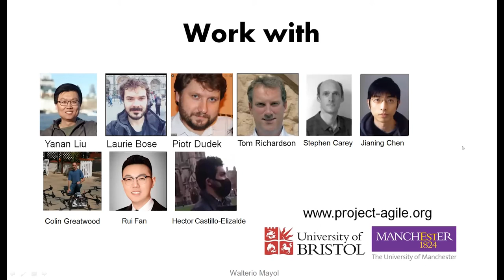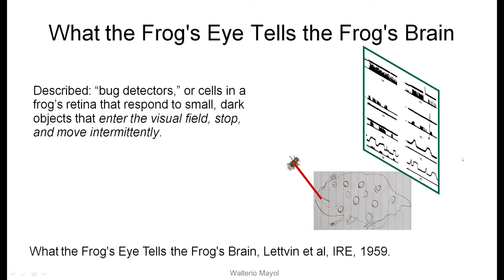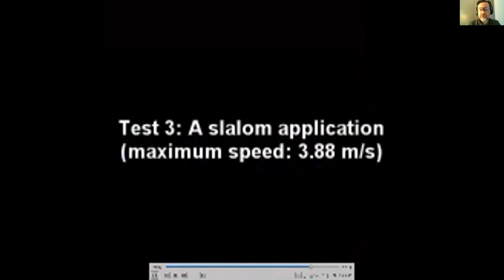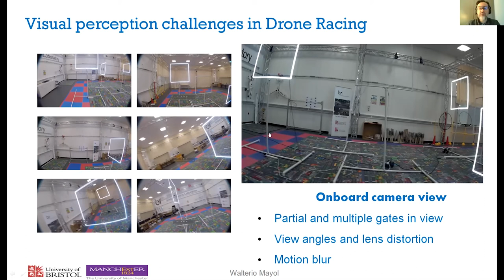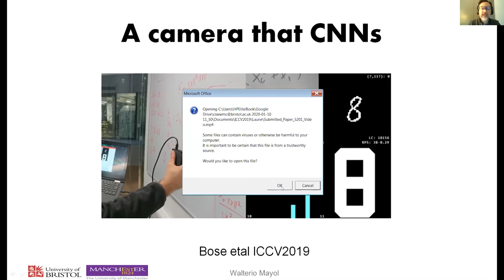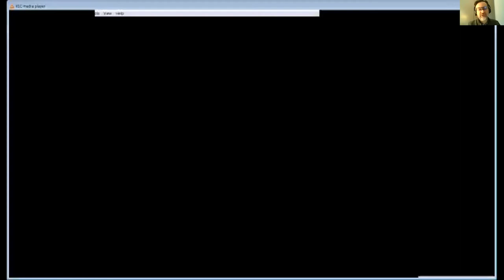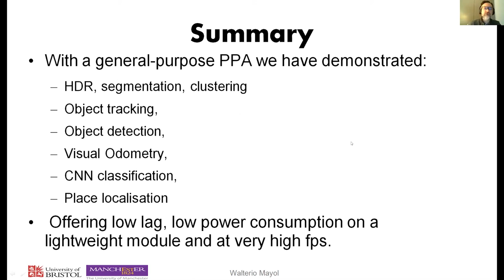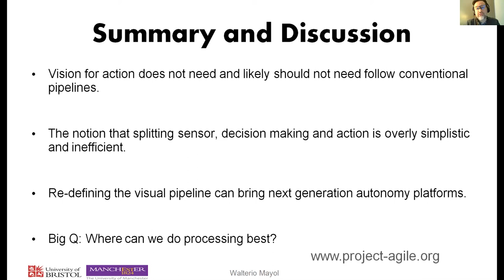Keynote Talk 4 (by Walterio Mayol-Cuevas), Session 2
Pixel Processor Arrays to Bridging Perception and Action in Agile Robots

Abstract: This talk will discuss recent advances in the development of visual architectures and their algorithms towards a step change in the direction of agile robotics. Current visual architectures often used in Robotic systems were not designed for vision nor action. They were designed for video recording or graphical processing. This hinders systems requiring low lag, low energy consumption and importantly force visual algorithms to process the world in ways that prevent effective coding for actions. In this talk I will describe work towards new architectures, specifically pixel processor arrays such as the SCAMP, that allow massive parallelism and focal-plane processing with reduced energy consumption. Examples include how these new architectures allow to perform visual computation onboard agile vehicles for tasks that involve visual odometry, recognition and deep network inference.